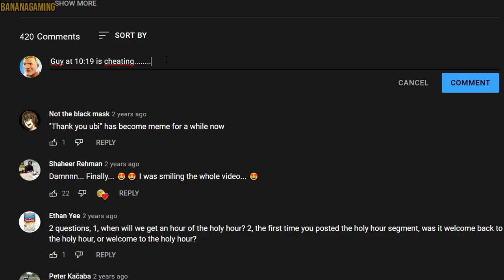THE BEST OF RAINBOW SIX SIEGE FAILS & FUNNY MOMENTS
Hello gamers and welcome to new video - Best of 2021. HUGE THANKS to everybody who was watching through out the whole year. I hope you enjoy the video. Congratulation to everybody who made it into the Best of! Much love💛 Thank you and see ya in 2022!

In Random Moments series, I focus on editing clips in highest way possible to entertain my audience and make them laugh. I put a lot of effort and time to pick best clips and edit them into something unique n' special. Want to be featured in next episode? Send your clip in! ♡